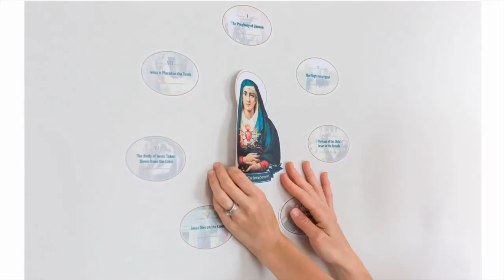Do Not Put God To The Test | St Alphonsus Liguori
Possibly the hardest homily I've ever recorded.

Physical Mail:
Anthony Stine
Shawnee, OK
74802

anchor.fm/anthony-stine

+JMJ+